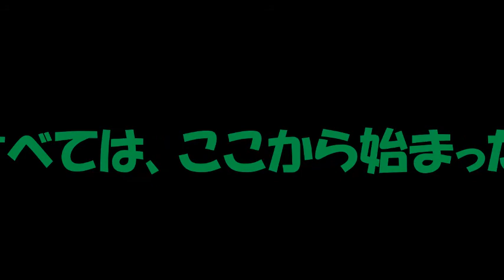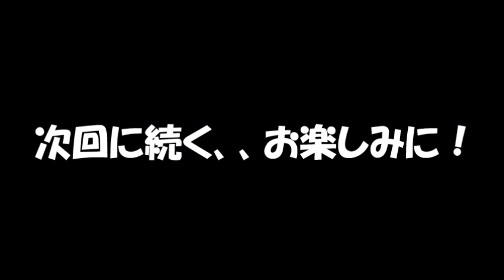野菜王国をつくる プロジェクトF コマーシャルＮｏ１ なかむらみつとし監督作品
我々は野菜王国をつくる集団　プロジェクトFです、このたびコマーシャルを制作しました、今後も動画をアップしますので、よろしくお願いいたします。効果音：ポケットサウンド